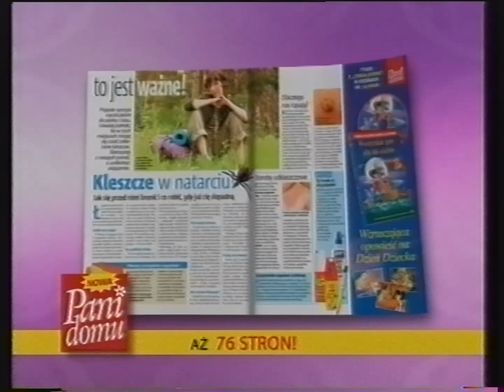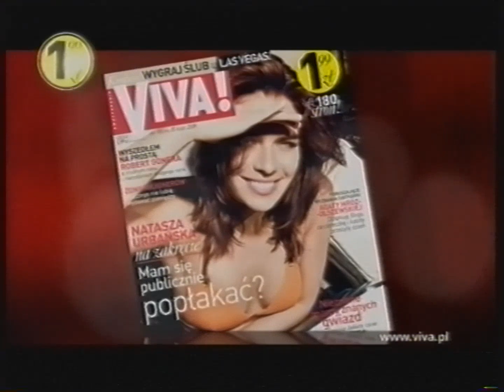Kino Polska - Fragment reklam i ident Czasy i obyczaje - Film z 16 maja 2008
Partia kaset: Warszawa 2 (wrzesień 2023)